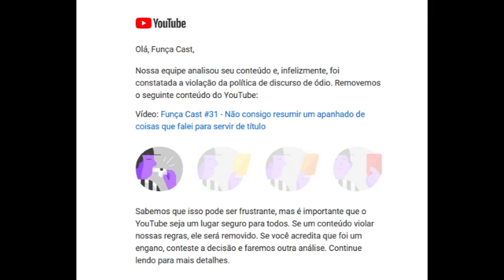Funça Cast #33 - FUNÇA MALVADÃO E OPRESSOR!!!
Estou aqui para destilar muito ódio, tanto é que nosso querido Youtube percebeu isso dando o 1º strike. Além disso, falo sobre a libertação do mal graças ao STF e faço um breve estudo da anatomia da cuckagem que temos no bostil.